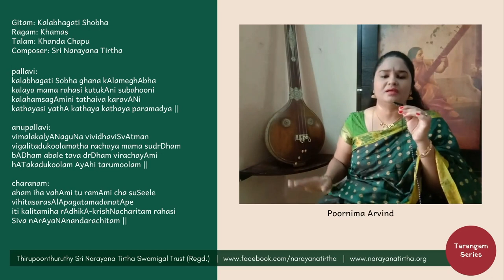Tarangam Series: Kalabhagati Shobha | Khamas | Khanda Chapu | Sri Narayana Tirtha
Performed by:
Vidushi Poornima Arvind

Gitam: Kalabhagati Shobha
Ragam: Khamas
Talam: Khanda Chapu
Composer: Sri Narayana Tirtha

pallavi:
kalabhagati Sobha ghana kAlameghAbha
kalaya mama rahasi kutukAni subahooni
kalahamsagAmini tathaiva karavANi
kathayasi yathA kathaya kathaya paramadya ||

anupallavi:
vimalakalyANaguNa vividhaviSvAtman
vigalitadukoolamatha rachaya mama sudrDham
bADham abale tava drDham virachayAmi
hATakadukoolam AyAhi tarumoolam ||

charanam:
aham iha vahAmi tu ramAmi cha suSeele
vihitasarasAlApagatamadanatApe
iti kalitamiha rAdhikA-krishNacharitam rahasi
Siva nArAyaNAnandarachitam ||